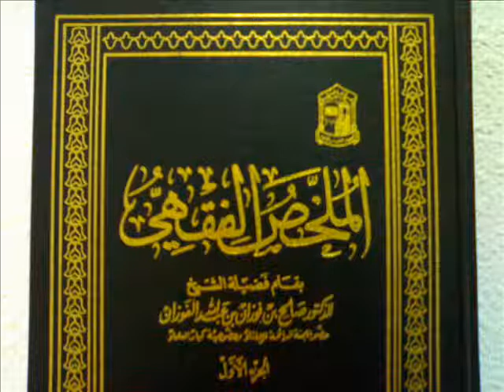(الملخص الفقهي) حلقة 117/220 ألقاها العلامة الشيخ صالح بن فوزان الفوزان حفظه الله